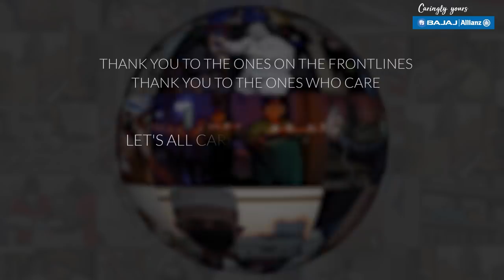CareWillOvercome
A message of hope and a show of support - this is our way of spreading care as we sing our hearts out to the world, with the world - CareWillOvercome!